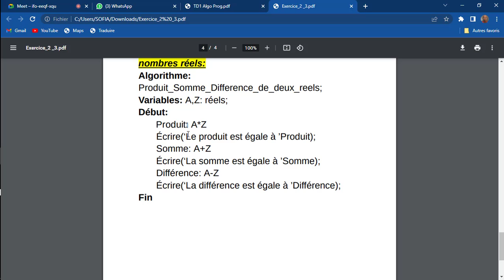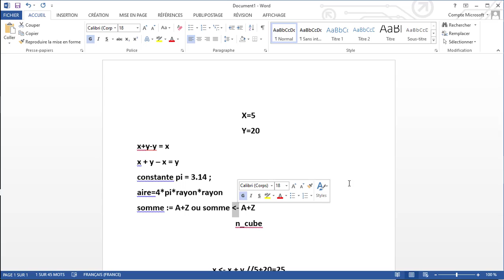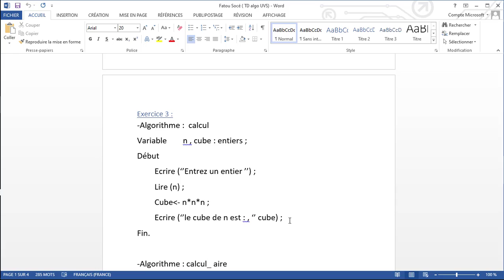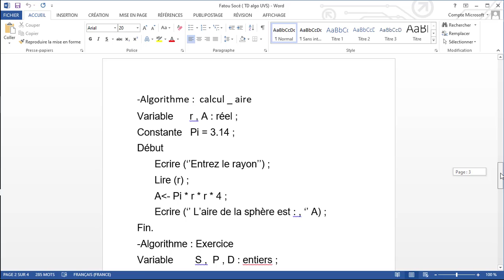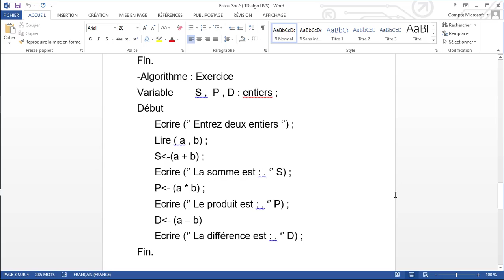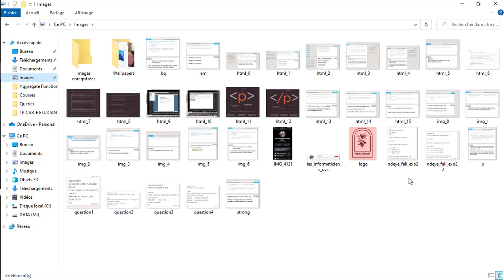Cours Algorithme Séance 6 - Vidéo 9/12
Cours Algorithme Séance 6 Vidéo 9 sur 12